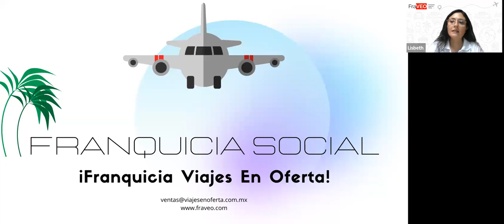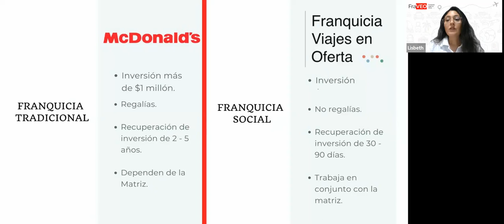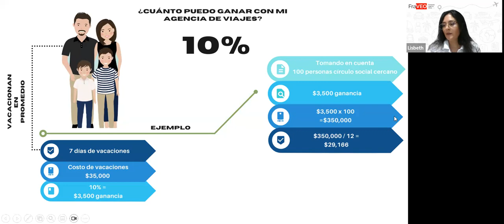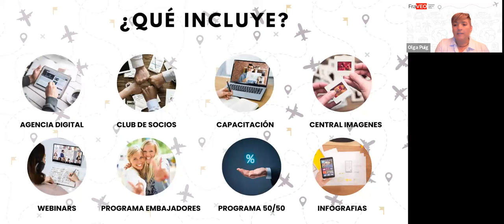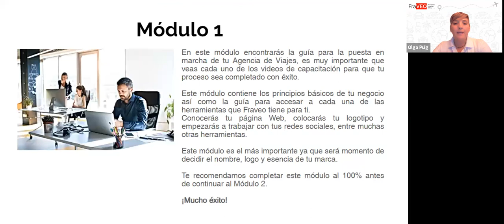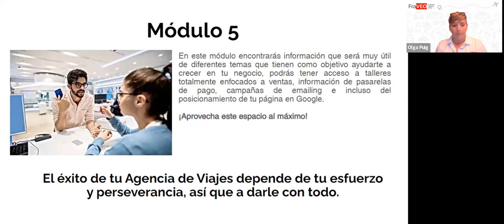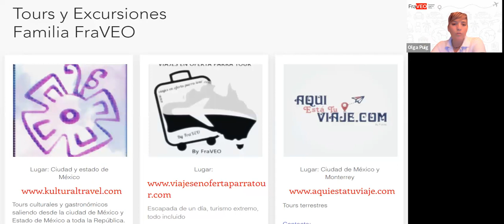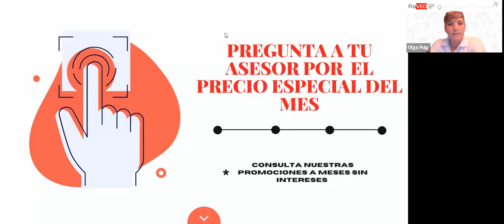Plática informativa FraVEO 100823 - Parte 1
Conoce todos los beneficios que obtendrás al adquirir una Franquicia de Agencia de Viajes 100% online con nosotros